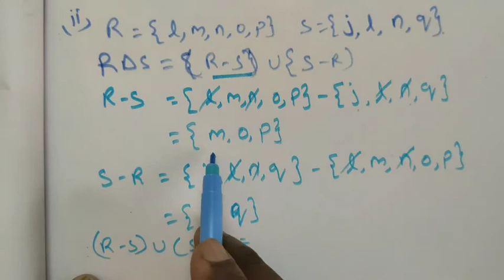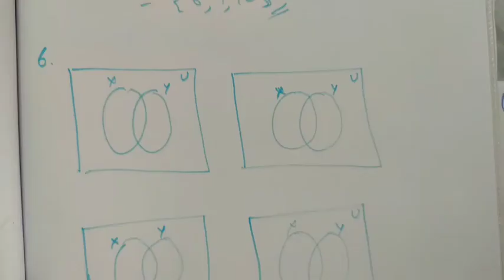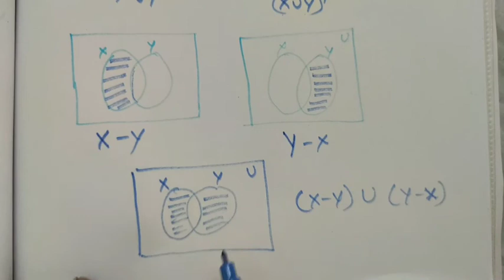TN Class-9 Maths Chapter-1 EX:1.3 Q.no: 5 & 6